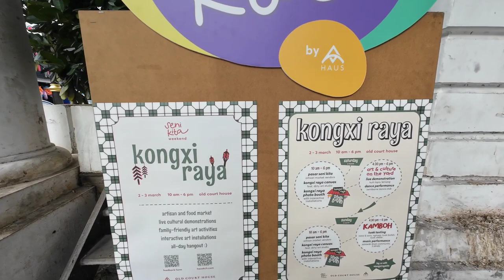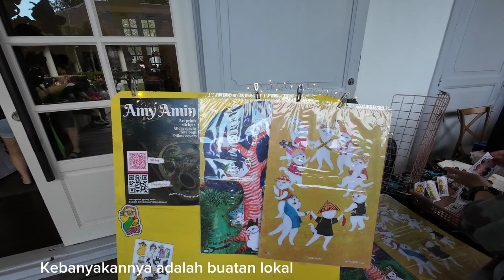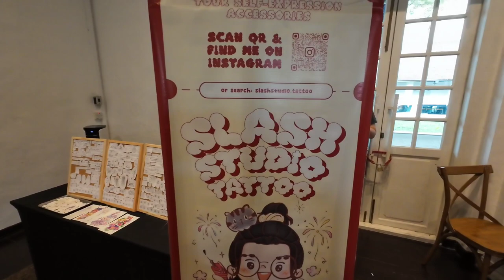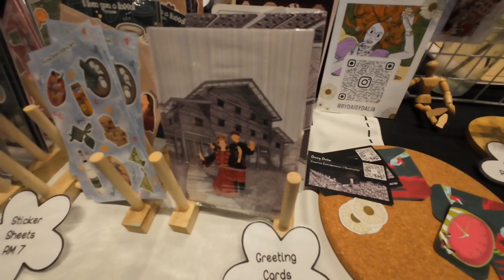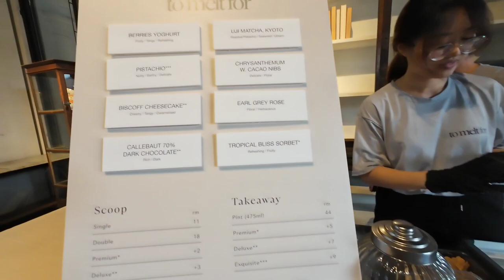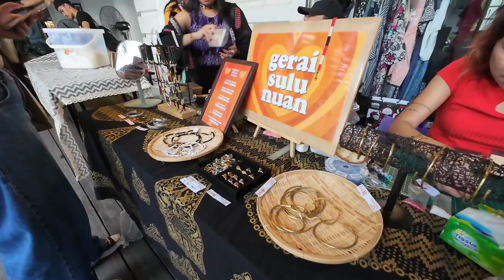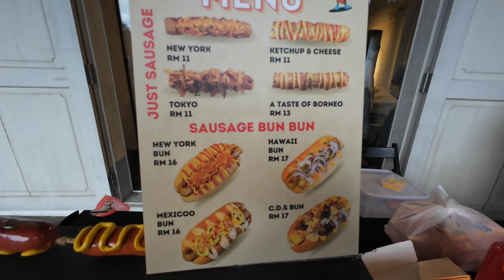"Seni Kita" Artisan Market di Old Court House Kuching.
Seni kita merupakan acara yang sentiasa diadakan di Bandaraya Kuching. Menyediakan platform bagi peniaga lokal, penggiat seni lokal, kelas muzik, persembahan kebudayaan dan pelbagai aktiviti menarik yang disediakan buat pengunjung.